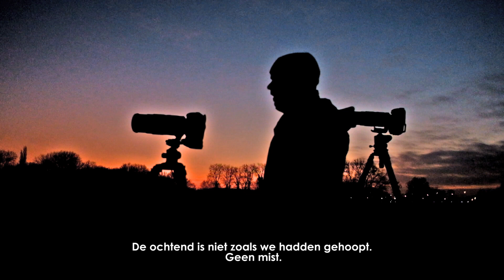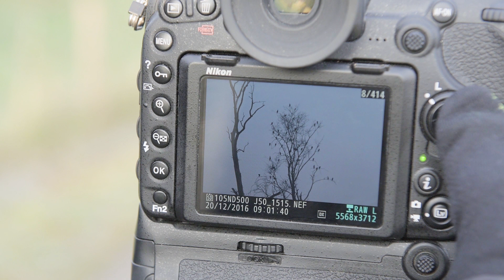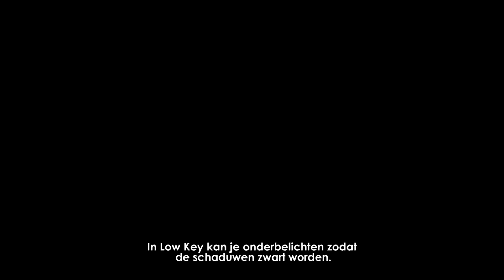De Bourgoyen - STOKVIS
Nog een filmpje uit onze zaalshow STOKVIS.

Bart en Jeffrey gaan samen naar de Bourgoyen in Gent.